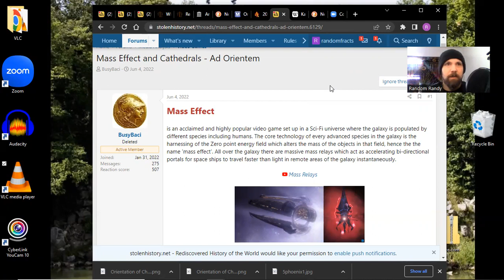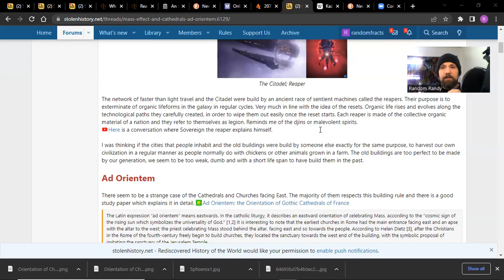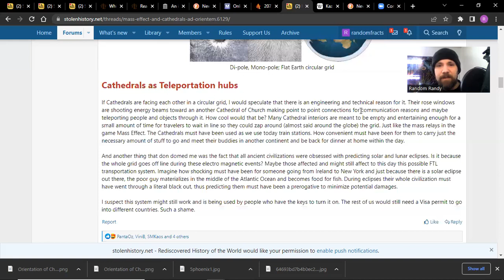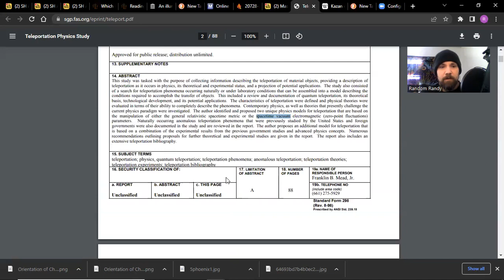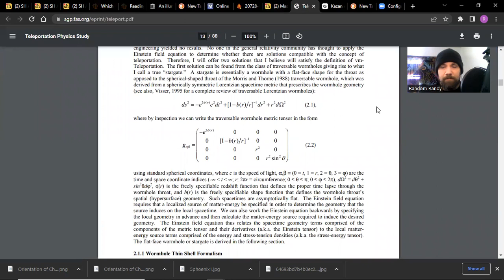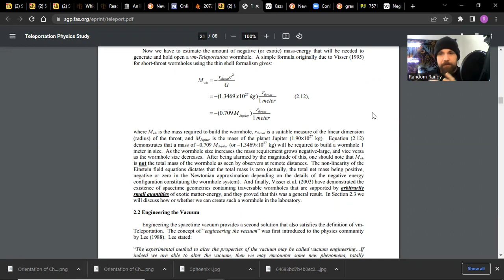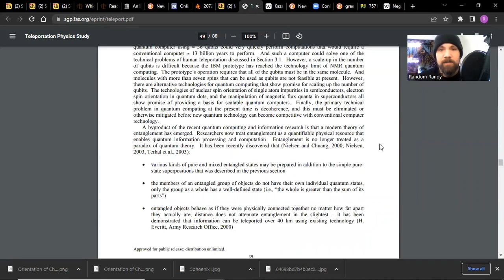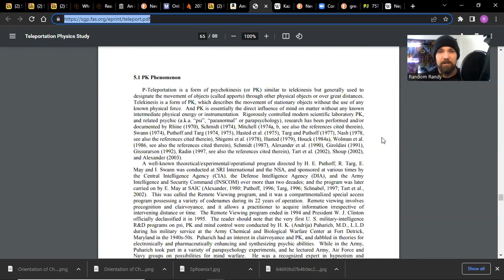Teleportation ,Dark matter, and Cathedrals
Diving into the idea of  Teleportation, "mass effect" and its possible tie to old world antiquitech namely cathedrals. This is a deeper dig than the live I tried to do the other day so thanks for checking this vid out also even if you had tuned into the live there's much much more to be gained from this video, I dig into a report from the US Air Force regarding Zero Point Energy and teleportation.